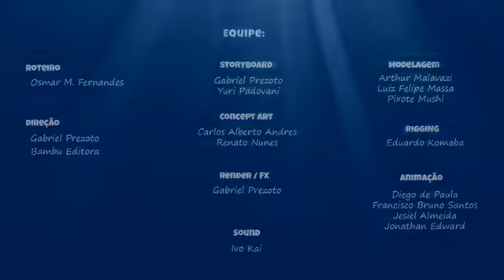Os Amigos Biomar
Para sempre amigos do mar, a união faz a força.